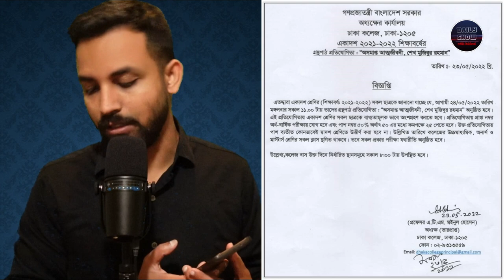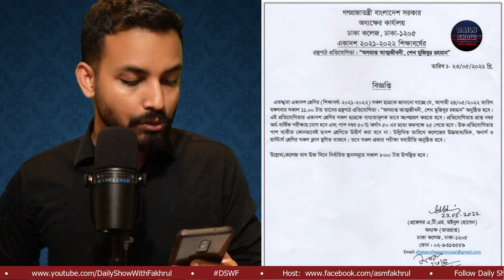511 | ঢাকা কলেজে বাধ্যতামূলক বঙ্গবন্ধুর অসমাপ্ত আত্মজীবনী গ্রন্থপাঠ প্রতিযোগীতা! ফেল করলে আদু ভাই!